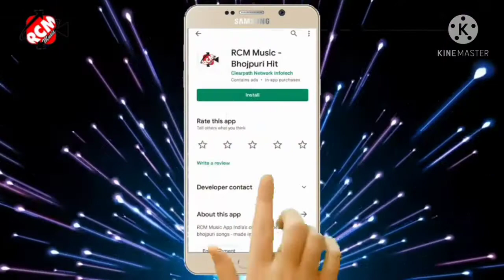dhananjay Dharakan bhojpuri hit bewafai song jilem tora judai me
dhananjay Dharakan bhojpuri bewafai song jilem tora judai me hii bhojpuriya bhaiya hamar channel sascribe kar lo and like kar lo and sear kar do lahari Raja music 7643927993